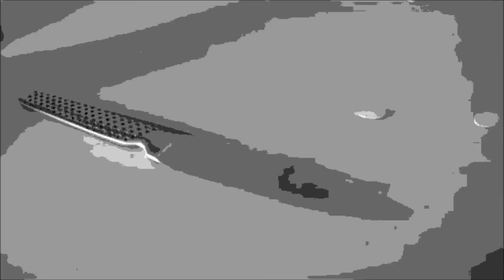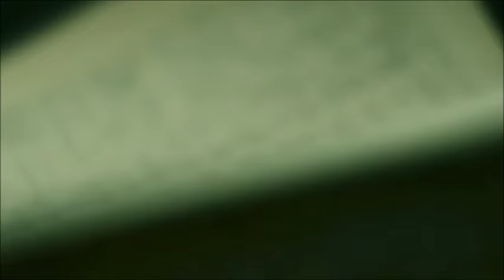Melanie Martinez - Teddy Bear ( video )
i love the song and the concept, is no prank video just an experiment.

do not own any of the footage and content, only editing, enjoy i guess¿¿ lmao